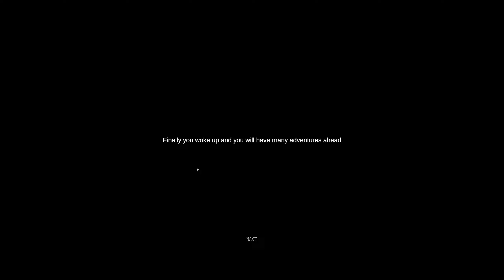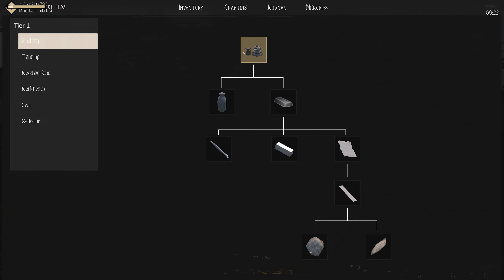Brand New Early Access Medieval Survival!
This is first impression gameplay of Questscape: Survival by Sergeant Kelvin.
In this immersive adventure, you awaken with no recollection of your past.Waking up in a village he doesn't know, he goes in search of obtaining his memories., living sandbox surrounded by wildlife and nature. Scavenge materials and craft tools to build your own house. Survive by hunting cooking and growing your own food. Be careful though, the forest is as dangerous as it is wonderful.

Ava's Song!